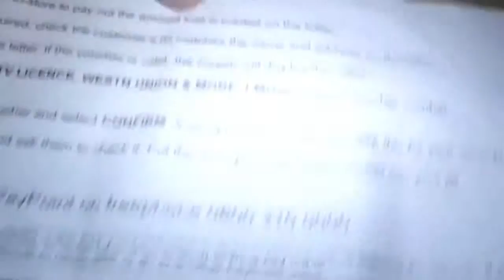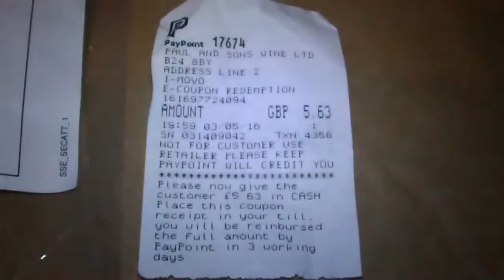Bromford Lane Loco Thieving Scumbags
I went to cash in a voucher which could be paid into cash and I asked for it to be put onto my card, the shopkeeper cashed the voucher but claimed that my card wouldn't top up (yet worked before and in the shop over the road) yet he had cashed the voucher and wouldn't pay out the money, he also initially wanted to keep hold of the incriminating evidence showing how he had cashed it, but I grabed it before he could hide it, so I've got this showing in this video, yes I'm a little irate I'm sick of getting screwwed around and people thinking they can steal from me and trample me and cause criminal activities against me.

Scumlord will get arrested if there's any justice I've filed a police report and I have the evidence, he didn't pay out, and I want my money and the person arrested even if it is only £5.63, it's the legality and I will not let crime get away with it, the shop owes me the money and the thieving scum needs to be arrested.